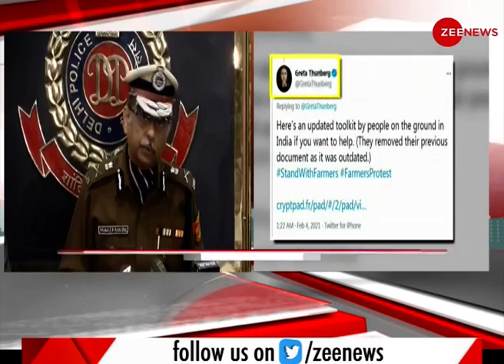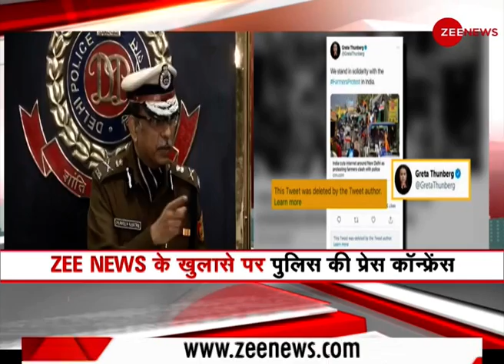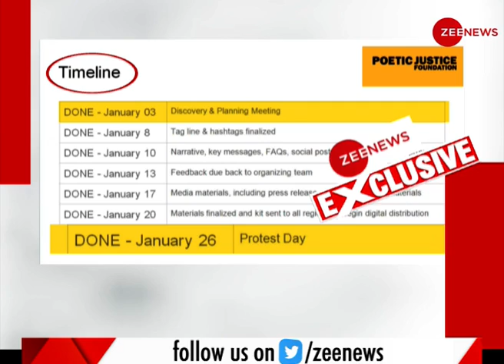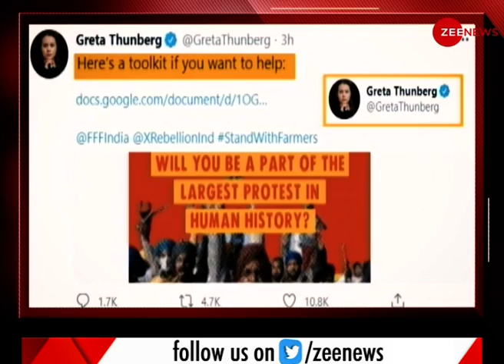Greta Thunberg पर Delhi Police की Press Conference Live | Toolkit | Exposed | Hindi News Live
Watch Delhi Police's press conference on Greta Thunberg
Swedish climate activist Greta Thunberg shared a toolkit document for the ongoing farmers’ protest against new farm laws. The document shared on her Twitter handle exposed a sinister conspiracy to defame India on the international stage.

Watch: Greta Thunberg पर दिल्ली पुलिस का प्रेस कॉन्फ्रेंस, Zee News के खुलासे पर मुहर
 किसान आंदोलन को लेकर Zee News के बहुत बड़े खुलासे और उसकी सच्चाई पर Delhi Police ने अपनी मुहर लगा दी है. दरअसल किसानों के नाम पर दिल्ली को जलाने की बड़ी साजिश रची गई थी.